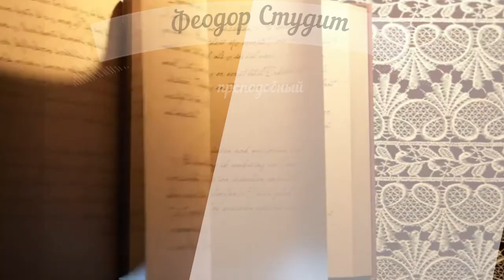Преподобный Феодор Студит. Жизнеописание.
Фео́дор Студи́т (Феодор Студийский; греч. Θεόδωρος ο Στουδίτης; 759—826) — византийский монах, аскет, церковный деятель и писатель. Канонизирован в лике преподобных. Дни памяти: 26 января (8 февраля) и 11 (24) ноября.